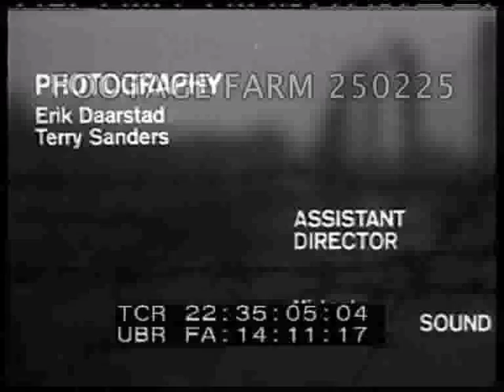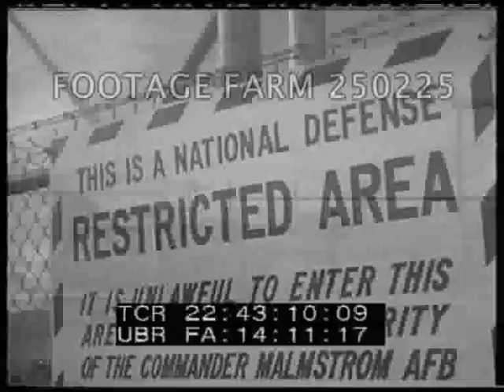1967 - Cold War, USA ICBMs R1/2 Pt1/3 250225-07 | Footage Farm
1967 - Cold War, USA ICBMs.  R1 of 2]  Card 1 of 3 Continued on 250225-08
Children of different nationalities world wide playing in streets, parks & playgrounds.
22:34:52  Titles over barbed wire fences.
22:35:36  Kids play in very muddy playground outside tall apartment buildings, pan to barbed wire fence.
22:36:06  Montage of armed soldiers from different countries - borders - conflict points.  Check points.  Arab looking thru binoculars at bomb damaged building.
22:37:03  Spectacular Atomic explosions.
22:37:50  Aerial views over vast Montana wheat fields; cattle run from noise of helicopter.  Great Falls area & Minuteman intercontinental ballistic missile (ICBM) silos. CU Rex Dowtin, Commander of 341st Strategic Missile Wing in helicopter.  AVs silos; mountain ranges & land contour.  Chopper landing at Malmstrom AFB, Great Falls, Montana.
22:39:51  Montage:  Kids playing / running thru grass below rotating antenna; Airmen plotting on maps; setting dials in control rooms; talk on radio; responding at monitors.
22:40:24  Commander arrives for meeting / briefing, takes seat w/ other officers.  Lights off & projector on; weather forecast given; shots of Wing Commander Dowton.  CUs.
22:41:19  Missile combat crews at daily briefing; Officer says SAC is presently at Defcom 4 - pan across crews.
22:42:15  POV from in front of car thru open countryside.  Interior POV Captain Kenneth Atkins & Lt. Jim Hyland, brief views out of car w/ telegraph poles in open country; car / station wagon arrives at silo - guards open sliding gate.  Sign:  This Is A National Defense Restricted Area...  Sentry checks IDs.  Crew changeover procedure.  Incoming crew beside weapons safe loads handgun - outgoing empties bullets.  Man speaks on telephone, hangs up; coded lock open & code paper burned. Crew into elevator /  lift, gate closed & descending past levels & out of elevator.
Cold War; Nuclear Deterrent; 1960s; Peace; Security;
NOTE:  Any continuous 16 minutes of reel 22:33:50 - 23:05:58 (3 cards) sold at per reel rate).